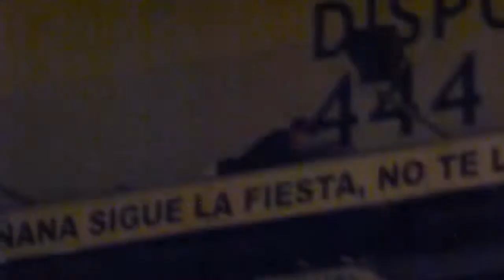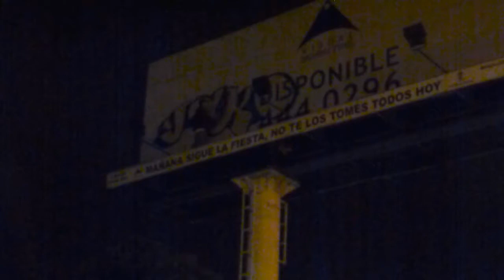Noche de graffiti por Medallo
- Sin mente, con su juguete de grabar sin culpa, salió Daniel Quintero (@quinsal) a una noche de graffiti con un par de amigos. Del paseo quedó este video y los rayones que serán leídos o remplazados por otros rayones, y así.

Éntrele al paseo.